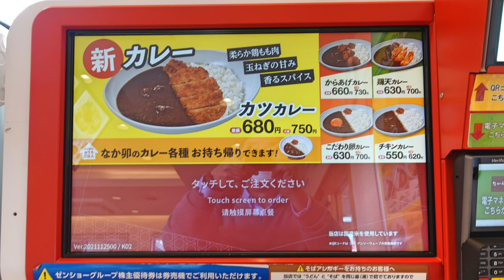【なか卯】NO,６. 新メニューのカツカレーをを食す ＃1180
なか卯　市原店　　　　千葉県市原市君塚５丁目28−１